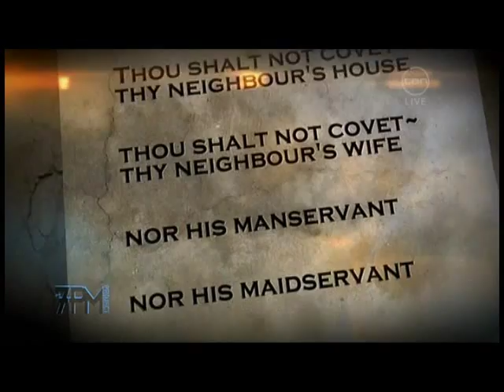'The decline of religion' - 7PM Project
Features Jason Ball, spokesperson for the Atheist Foundation of Australia.